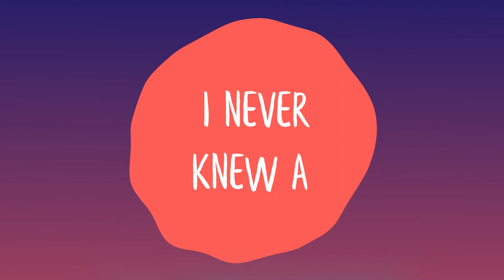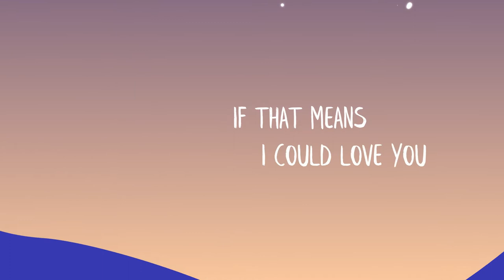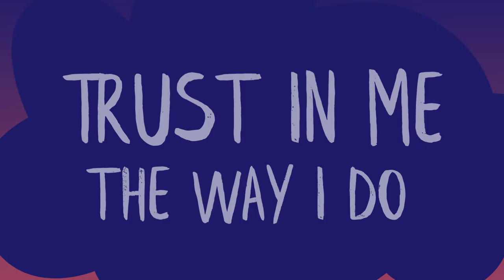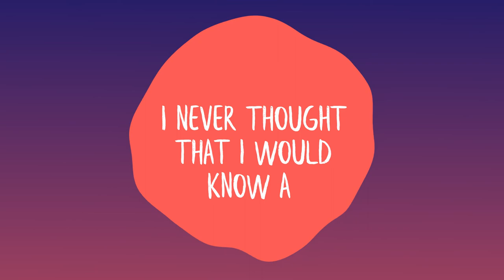Peter Chang & Whisey - Love Like This (ft. David Korn)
Credits:

Producer: Whisey & Peter Chang
Composer & Arranger: Peter Chang & Whisey
Recording & Mixing: David Korn
Piano Solo: Steven Minseok Seo
Mastering: Rob Small
Lyric Video: Amelia Oon (Insta: @ameliartist)